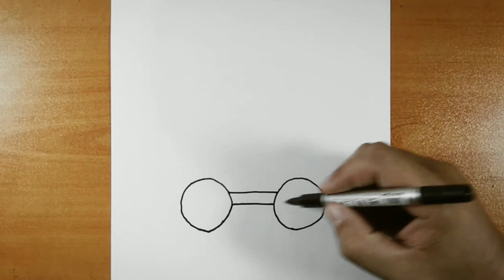آموزش نقاشی ماشین آتش نشانی / نقاشی پسرانه / نقاشی برای کودکان / آموزش نقاشی ساده / نقاشی کودکانه